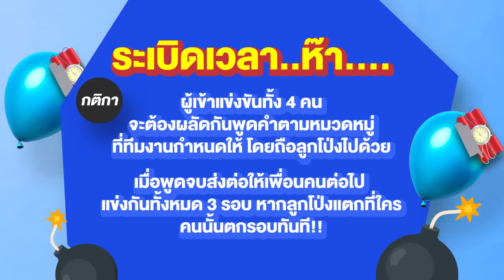นนน-มาร์ค-น้ำตาล-แจน เหมารถบัสชิงเงินล้าน! | LANEIGE Let it go ทริปป่วน ก๊วนผิวปัง EP.1 [Eng Sub]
การเดินทางด้วยกันครั้งแรก เพื่อกระชับความสัมพันธ์ของ LANEIGE FAMILY ทั้ง 4 คน “นนน - มาร์ค - น้ำตาล - แจน” เพื่อช่วงชิง Pocket Money 1 ล้านวอน!!! ก่อนไปทริปเกาหลีใต้ได้เริ่มขึ้นแล้ว งานนี้จะฮาขนาดไหน ไปติดตามกัน